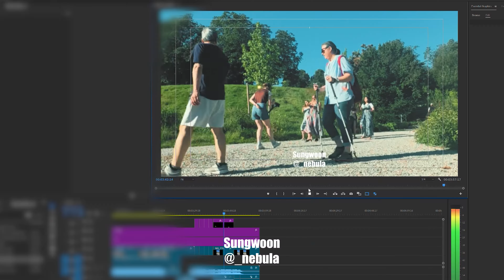[KPOP IN PUBLIC] MAMAMOO (마마무) - Egotistic | Dance Cover by YXNow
When, if not Now? Hello, We are YXNow!

We are finally back with a new cover of @mamamoo_official. Even though the song is older, we had to cover it because it's so iconic. It was a lot of fun to prepare this video and it will certainly not be our last Mamamoo cover.

Camera:
Kathy

Edit:
Sungwoon